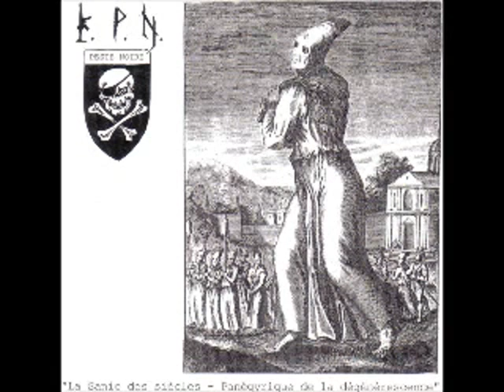Peste Noire - La Sanie des Siècles - Panégyrique de la Dégénérescence (Full Album)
Band: Peste Noire
Album: La Sanie des Siècles - Panégyrique de la Dégénérescence (Full Album)
Genre: NS Black Metal
Country : France